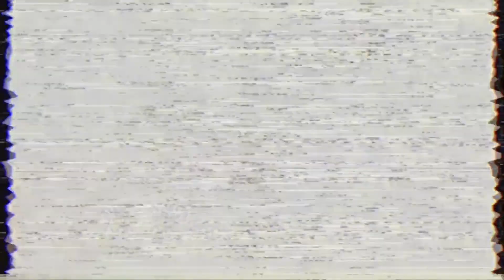Cowboy Bebop - $uicide Boys “For The Last Time” AMV